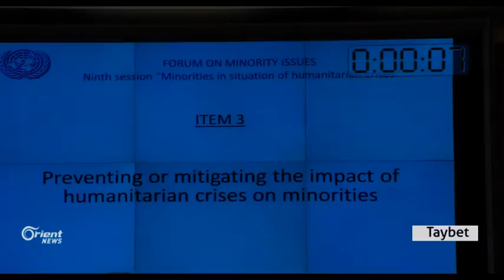Li Cinêv lûtika nehemîn bo kêmnetewan lidarket